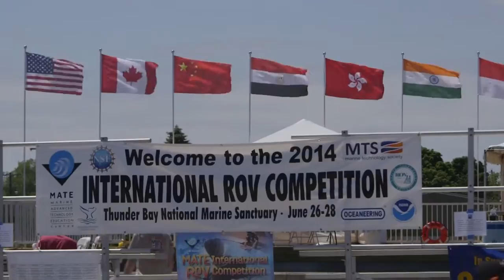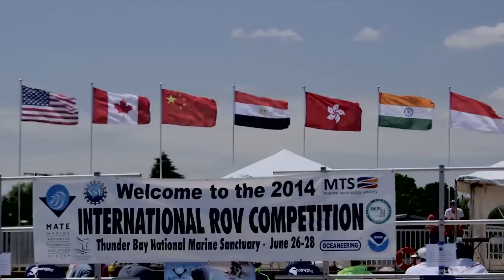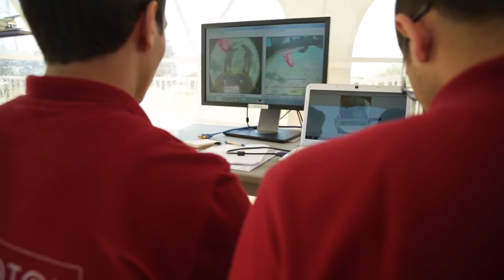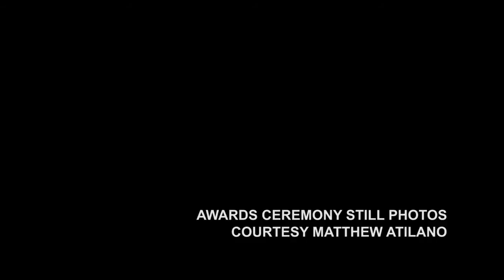2014 MATE International ROV Competition HD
Exploring the Great Lakes: Shipwrecks, Sinkholes, and Conservation in the Thunder Bay National Marine Sanctuary

The 2014 MATE competition highlights the role that ROVs play in exploring and documenting shipwrecks, studying sinkholes, and conserving our national maritime heritage sites. The 13th annual MATE international ROV competition took place June 26-28, 2014 at the Thunder Bay National Marine Sanctuary in Alpena, Michigan, USA.

Student ROV teams from 19 states and 13 countries descended onto Alpena for this incredible event that challenged students to build ROVs to explore shipwrecks and sinkholes.

Video Credit: MATE Center